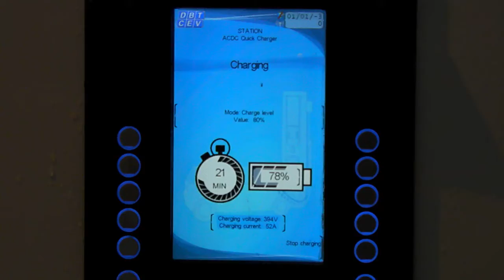charge rapide Nissan Leaf 400V DC chademo Avia aire de la Loire A89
Désolé pour la mauvaise qualité de la vidéo. J'etais assez stressé par mon premier long trajet en Nissan Leaf alors que je n'avais plus que 9 km d'autonomie, j'ai été sauvé par une borne de charge rapide 400 volts en continu (DC).
Mieux que la Wall Box, je suis arrivé à recharger 80% de ma batterie de Leaf en 22 minutes grace à une borne de charge rapide branchée sur la prise CHADeMO de ma Leaf.
Les gens de la station AVIA de l'aire de la Loire, sur l'A89 entre Clermont et Lyon, ne s'en étaient meme jamais servi!